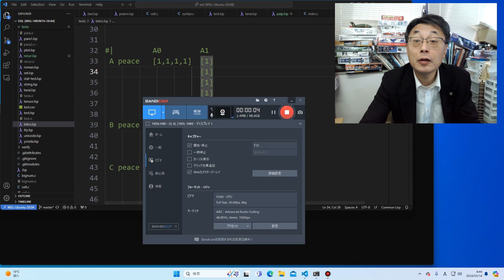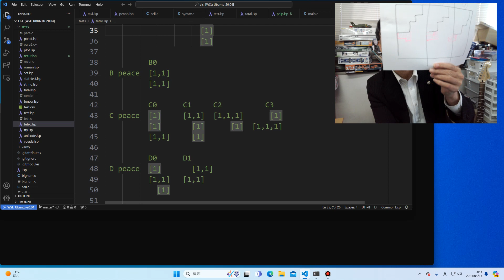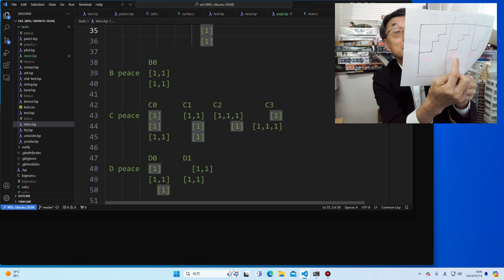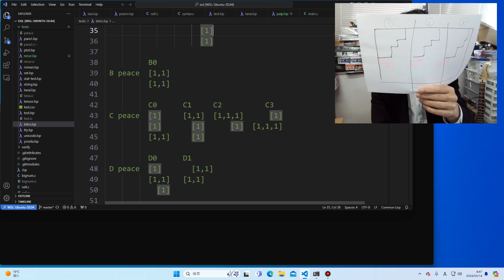Lisp大好きおじさん テトロミノのアルゴリズムを考えて楽しんでおります。